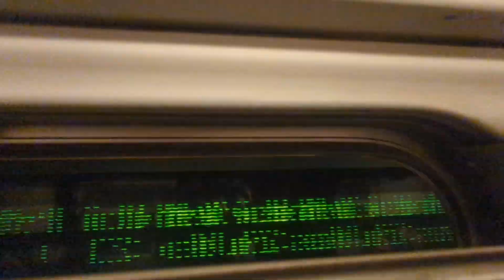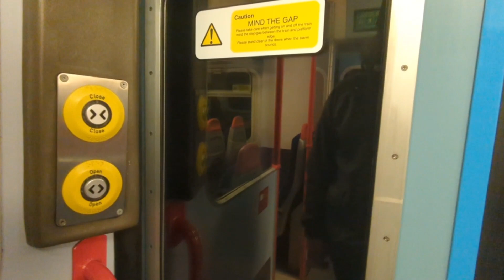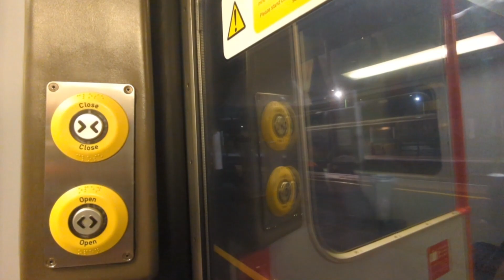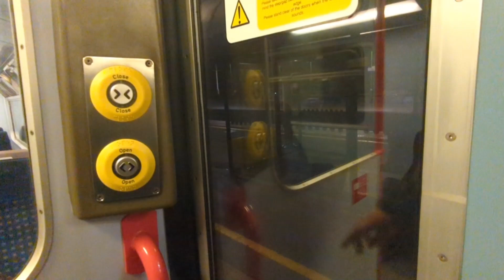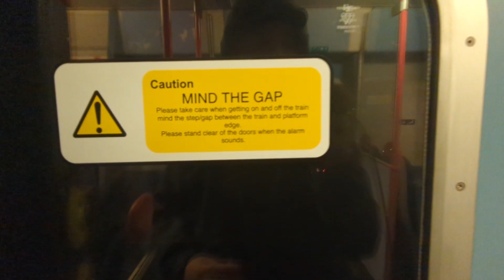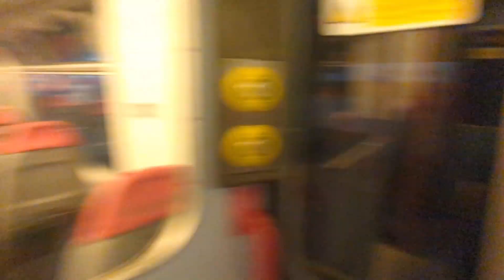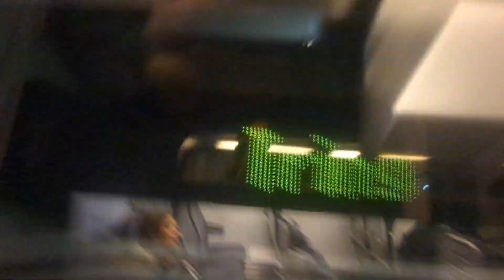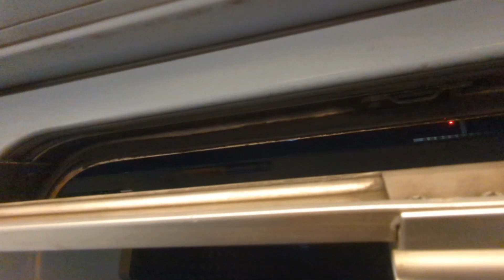London Northwestern Railway (WMT) journey Milton Keynes to Euston 30/12/2022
Unit number - 319214 (currently in storage awaiting scrap)
Headcode - 2K46 1757 Milton Keynes Central to Euston
Cost - £14.55 Off-Peak Return London Terminals to Milton Keynes Central with 16-25 Railcard
This is definitely my last journey of 2022.
After arriving into Milton Keynes last night onboard 2K45, I returned to Euston onboard 2K46 with sets 319214 (London end) and 319219 (Northern end). We raced 1U38 from Crewe to Euston (running 8 minutes late) out of Milton Keynes with 1U38 eventually winning. 319219 was scrapped in December 2023.
On this route, you can only use oyster and contactless between Euston and Watford Junction, with contactless (not oyster) to be extended to Bletchley from 2nd February 2025.
0:00 - Milton Keynes Central (START) - Change for Avanti West Coast and London Northwestern Railway services to Northampton, Birmingham New Street and Crewe
0:02 - Doors closing
0:23 - Milton Keynes Central departure
5:06 - Bletchley - Exit for rail replacement buses to Bedford
5:18 - Doors closing
5:34 - Bletchley departure
12:37 - Overtaken by 390008 with 1A59 from Manchester Piccadilly to Euston
12:53 - Leighton Buzzard arrival. Meanwhile 390044 with 1S97 from Euston to Carlisle (originally Glasgow Central but cancelled between Carlisle and Glasgow Central due to temporary speed restrictions as a result of heat, which doesn't make sense at this time of year 💀)
13:08 - Doors closing
13:24 - Leighton Buzzard departure
18:04 - Overtaken by 221113 with 1A60 from Holyhead / Caergybi to Euston
21:09 - Cheddington arrival
21:20 - Doors closing
21:35 - Cheddington departure
29:04 - Tring arrival
29:14 - Doors closing
29:28 - Tring departure
32:22 - Overtaken by 390043 with 9M57 from Preston (originally Edinburgh) to Euston via Birmingham New Street
34:15 - Berkhamsted arrival
34:29 - Doors closing
34:45 - Berkhamsted departure
39:27 - Hemel Hempstead arrival
39:44 - Doors closing
39:58 - Hemel Hempstead departure
42:36 - Apsley arrival
42:56 - Doors closing
43:09 - Apsley departure
46:23 - Kings Langley arrival
46:39 - Doors closing
46:52 - Kings Langley departure
51:13 - Watford Junction - Change for London Overground Lioness line, Avanti West Coast and London Northwestern Railway services to St Albans Abbey
51:41 - Doors closing
51:57 - Watford Junction departure
54:49 - Bushey - Change for London Overground Lioness line
55:03 - Doors closing
55:20 - Bushey departure
1:00:31 - Harrow & Wealdstone - Change for Bakerloo line, London Overground Lioness line and Southern
1:00:42 - Doors closing
1:00:57 - Harrow & Wealdstone departure
1:16:19 - Euston (END) - Change for Northern and Victoria lines, London Overground Lioness line and Avanti West Coast. Also, change for Circle, Hammersmith & City and Metropolitan lines from Euston Square